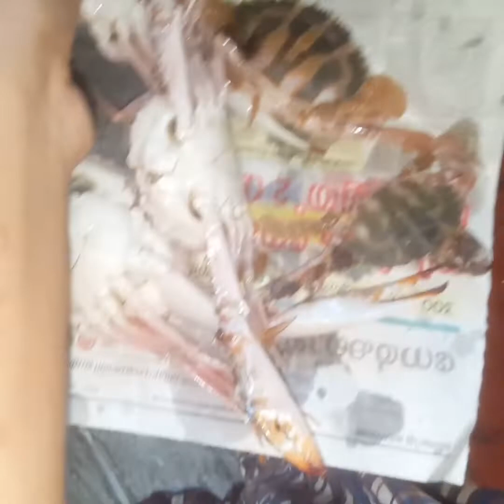ഞണ്ട് ബിരിയാണി ഇങ്ങനെ വെച്ചാൽ സൂപ്പർ ||Njandu biriyani||crab DumBiriyani